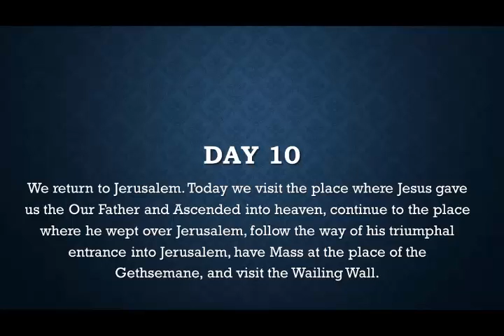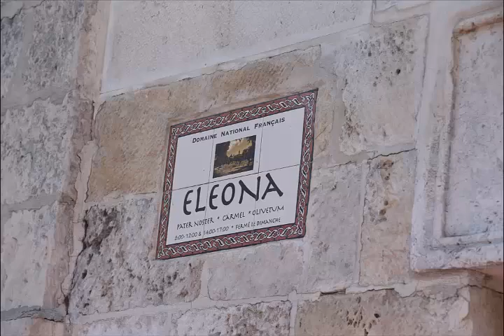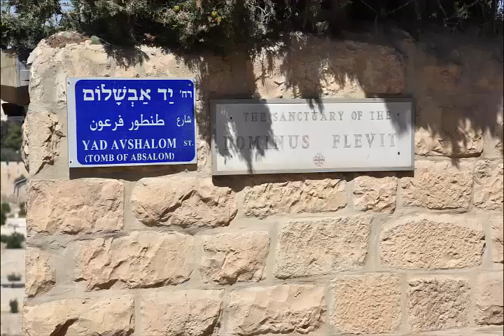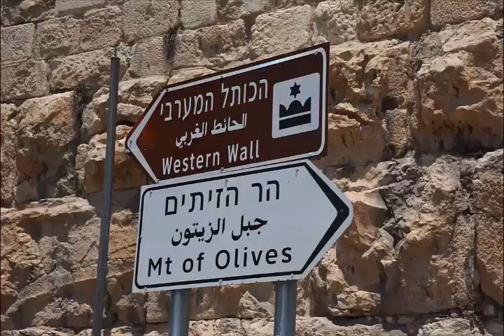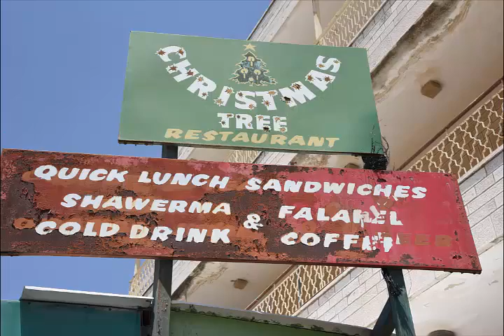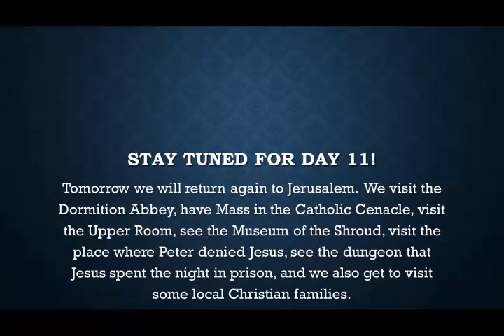Holy Land Pilgrimage: Day 10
We return to Jerusalem. Today we visit the place where Jesus gave us the Our Father and Ascended into heaven, continue to the place where he wept over Jerusalem, follow the way of his triumphal entrance into Jerusalem, have Mass at the place of the Gethsemane, and visit the Wailing Wall.